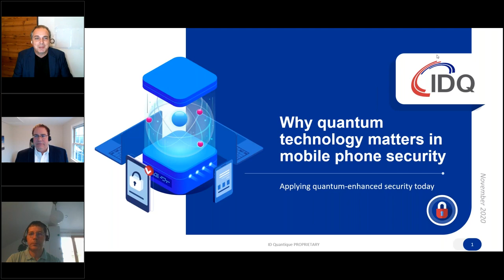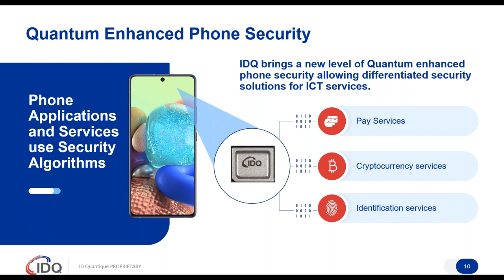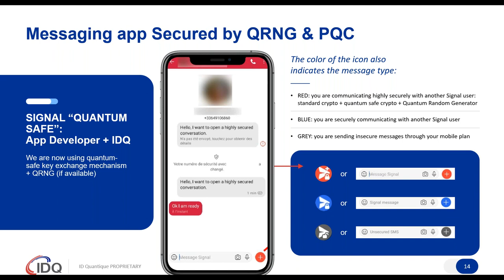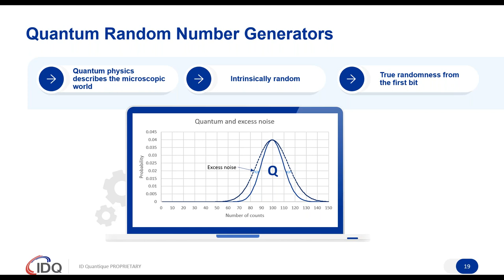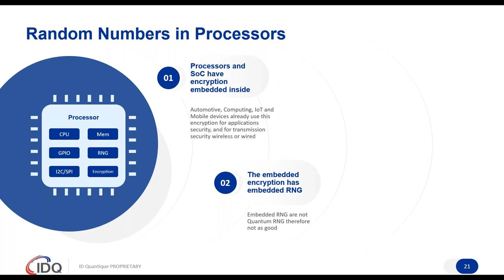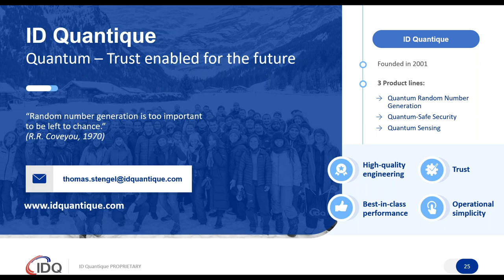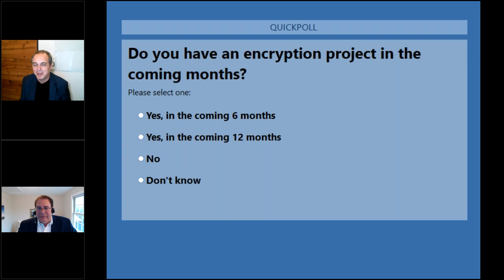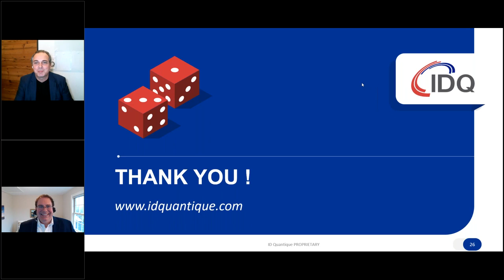Why Quantum Technology matters in mobile phone security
Securing mobiles phones has become a top priority for mobile operators as increasing sophistication and processing power are used by illegal entities to take valuable data from consumers. Mobile operators are looking to generate new revenues from ICT services that are secured with quantum technology enhanced products providing differentiated security.
See how two major mobile operators have applied QRNG to their new smartphone and discover the wide range of applications they now leverage to offer value-added services and a new level of trust to their customers.

Just some of the use cases we cover:
• PAY services
• Identification & authorization
• Messaging
• Personal finances
• Medical data
• Blockchain

ID Quantique’s game-changing technology just opened up to mass-market through miniaturization, making quantum technology an opportunity accessible to all.